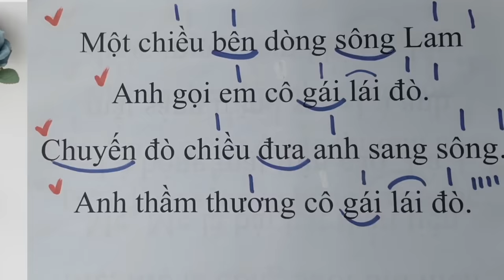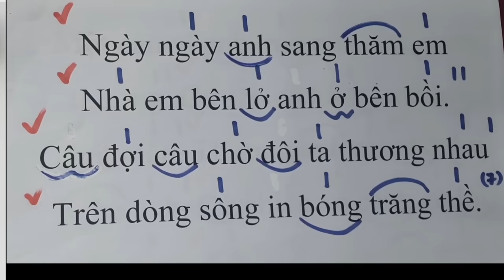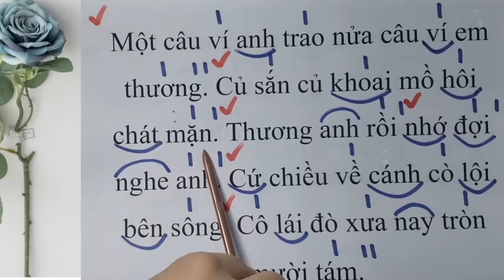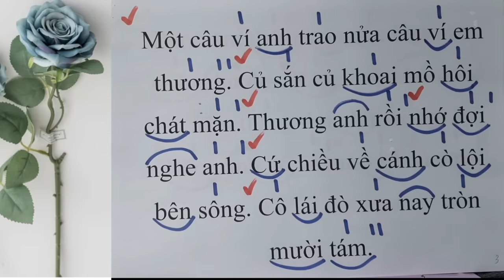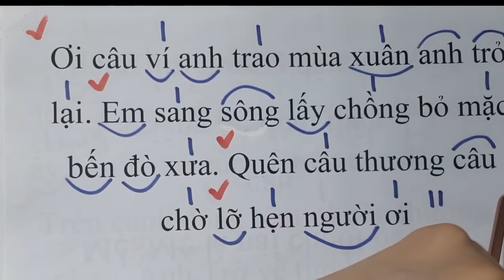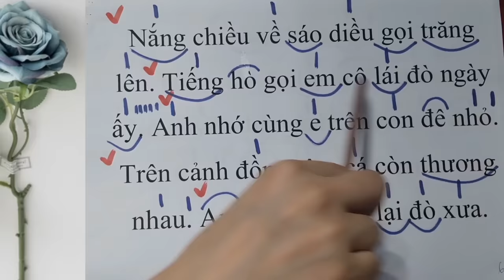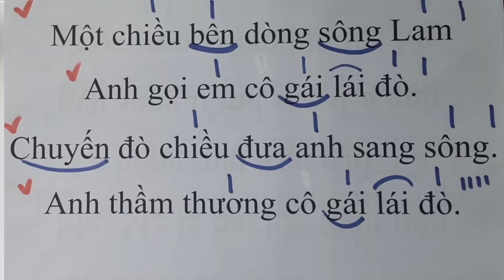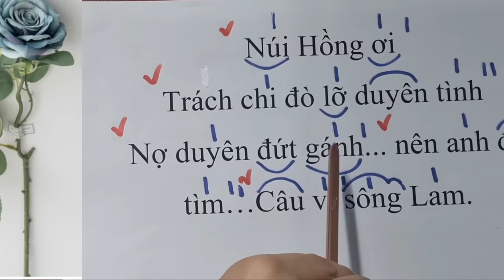Học hát TÌM EM CÂU VÍ SÔNG LAM - st Ngô Sỹ Ngọc | Thanh nhạc Phạm Hương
Học hát TÌM EM CÂU VÍ SÔNG LAM - st Ngô Sỹ Ngọc | Thanh nhạc Phạm Hương - Dạy hát cho người mới bắt đầu.
Cùng theo dõi các video bài giảng bổ ích của cô PHẠM HƯƠNG tại đây nhé:
** Sêri bài học thanh nhạc cho người mới bắt đầu . Trong suốt sê ri này Hương sẽ nhắm vào những mấu chốt, kinh nghiệm ca hát và cách học hát nhanh nhất, hiệu quả nhất cho người mới bắt đầu.
** Qua video này Hương xin gửi lời cảm ơn, lời tri ân tới nhạc sỹ đã sáng tác ca khúc để Hương và khán thính giả được biết và thưởng thức tác phẩm âm nhạc tuyệt vời này.
Qua đây H cũng gửi lời đến nhạc sỹ hay bên bên ủy quyền của nhạc sỹ về vẫn đề bản quyền tác phẩm – H sẵn lòng gửi phí tác quyền (trong khả năng cho phép) để sử dụng video này. Trong trường hợp nhạc sỹ hay người sở hữu bản quyền không mong muốn H sử dụng ca khúc này, Hương sẵn lòng gỡ bỏ video. Hương xin chân thành cảm ơn!!!
HÃY CÙNG THEO DÕI BÀI HỌC QUA CÁCH SUBSCRISE KÊNH .
© Bản quyền thuộc về Thanh nhạc Phạm Hương- Dạy hát cho người mới bắt đầu!
© Copyright by Thanh nhạc Phạm Hương. ☞ Do not Reup.